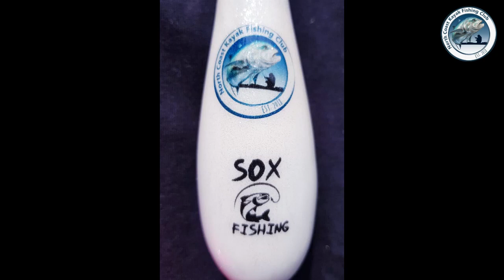North Coast Kayak Fishing Club - Summer League 2018 Salmon Bay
Kayak comp with people that love the sport